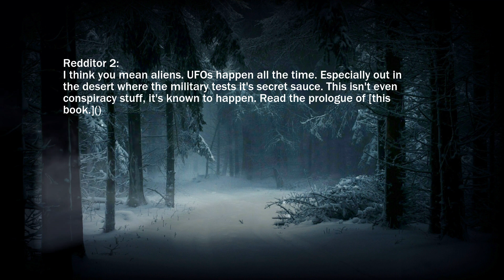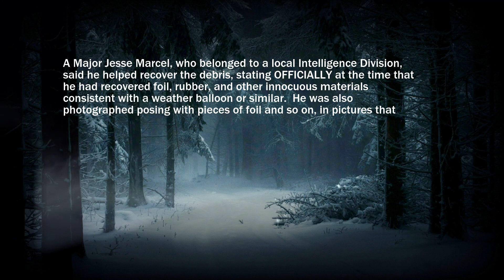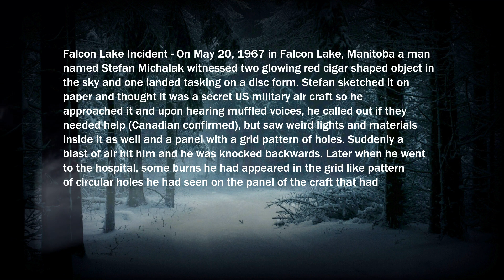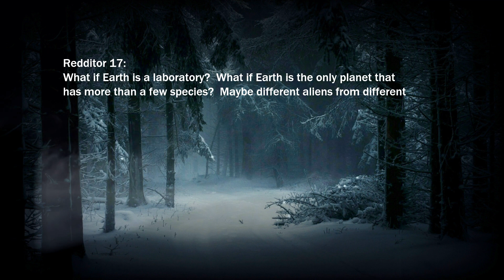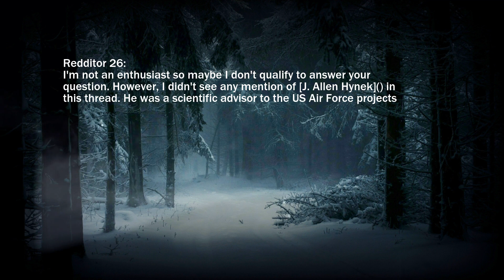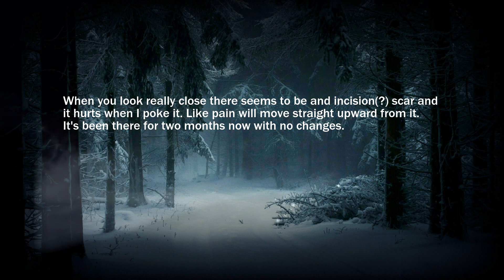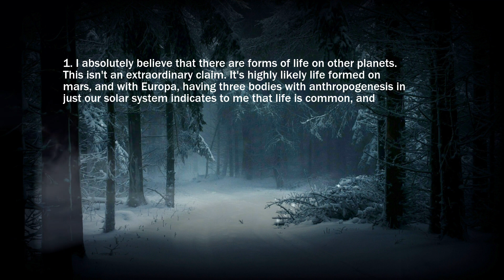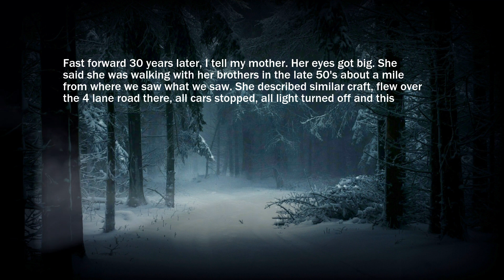UFO Enthusiasts of Reddit: What's our most compelling evidence that UFOs have visited earth?